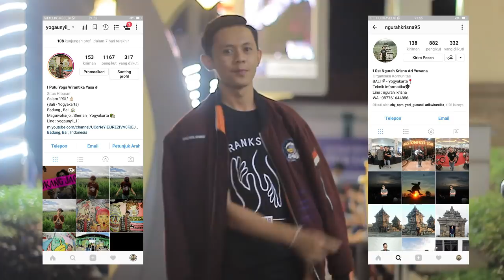AWASSSSS KELIHATAN !!! Prank Selfie sama orang gak di kenal - Prank Indonesia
KONTRAKANKERAS BALI-YOGYAKARTA

Hallo teman-teman kembali lagi ya...
kali ini videonya tentang "SELFIE SAMA ORANG GA DI KENAL"
Kalo kalian punya ide buat aku VIDEO PRANK selanjutnya, comment kolom di bawah yah
TERIMAKASIH TEMAN-TEMAN
IM HAPPY, YOU’RE HAPPY, ALWAYS BE HAPPY